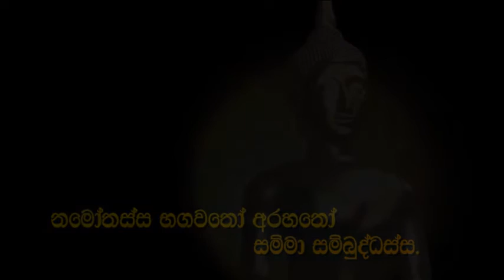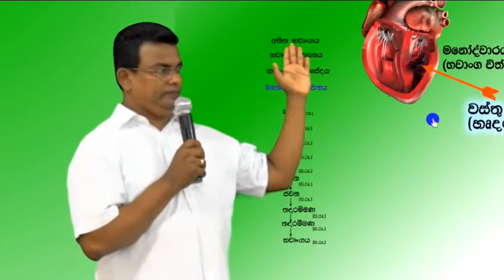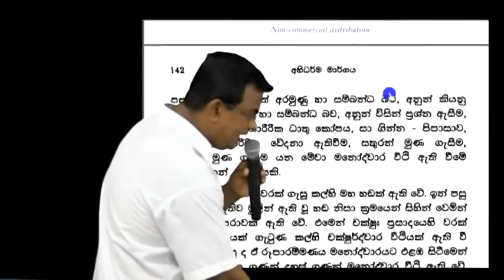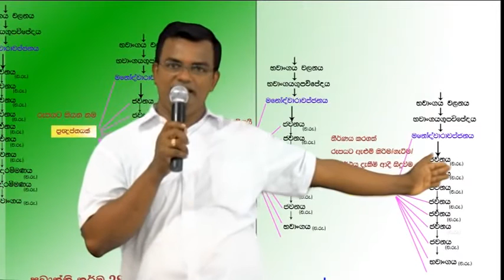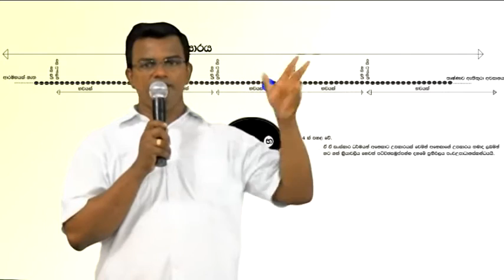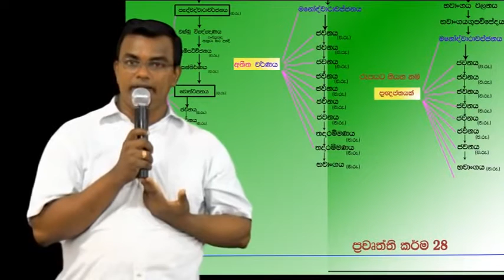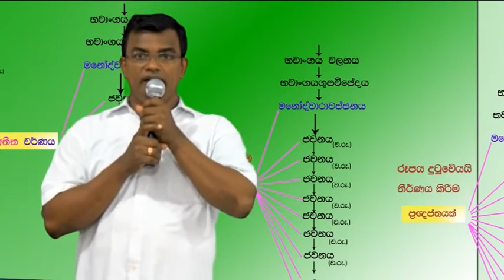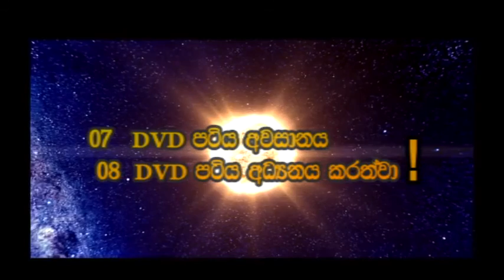Abhidharma Mulika Karunu DVD 07/10 ( විශ්වයේ තතු දැන , දැක ගැනීම පිණිස අභිධර්ම දේශනයෙන් බිදක් !)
Abhidharma Mulika Karunu DVD part 07/10 mulasita saralawa Igenweema) - Abhidharmaye Mulika Karunu - අභිධර්මයේ මූලික කරුණු  DVD - අභිධර්ම

විශ්වයේ තතු දැන , දැක ගැනීම පිණිස අභිධර්ම දේශනයෙන් බිදක් | Vishvaye Thathu Dana,  Daka Ganeema Pinisa Abhidharma Deshanayen bidhak !!!

Created by Honorable Ajantha Sampath Guruthuma

About:

Honorable Ajantha Sampath Guruthuma | ගෞරවනීය අජන්ත සම්පත් ගුරුතුමා

# චිත්ත - චෛතසික Chart හා සටහන් පෙළ  සම්පාදනයෙන් ද ( Chiththa Chaithasika chart & Note ,etc){ අප මෙම පාඩම් පෙළෙහි භවිත කරන } -»

සම්මා සම්බුද්ධ ශාසනය ට ත්, ජාතිය ට ත්,
අපගේ ධර්ම දැනීම  වර්ධනය කරලීමට ත්
අමිළ මෙහෙයක යෙදී සිටින​
අති ගෞරවනීය අජන්ත සම්පත් ගුරුවරයාණන්ට
අපගේ නමස්කාරය වේවා !!!

Samma Sambuddha shasanaya tath, Jathiya tath,
 Apage Dharma Danuma Wardhanaya Karalima tath
 Amilha Meheyaka Yedi Sithina
ATHI GAURAWANEEYA AJANTHA SAMPATH GURUTHUMATA Apage Namaskaraya Wewa !!! Buddhaghosha,sadaham arana,Siri Sadaham Ashramaya,the buddhist tv,shraddha tv